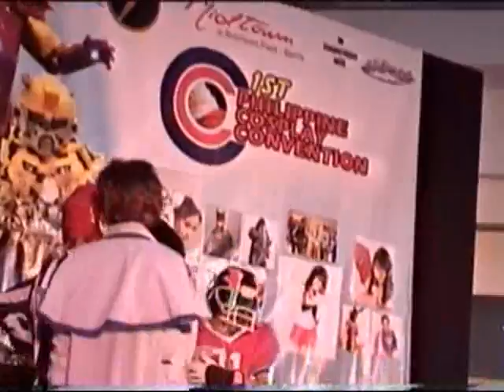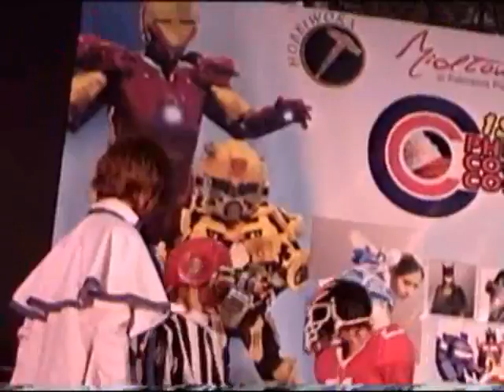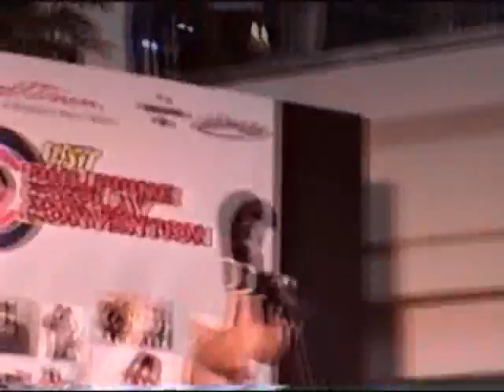1st Philippine Cosplay Competition - Group Cosplay 3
The 1st Philippine Cosplay Competition event @ Robinson's Place Midtown featuring the 3rd group of the Group Cosplay segment.